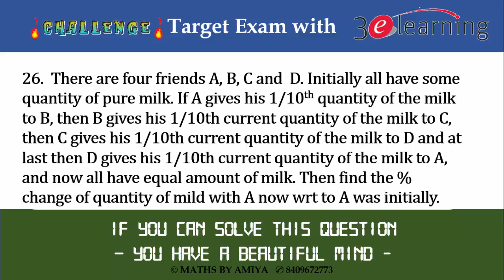Challenger - Only A Beautiful Mind could solve this question - MATHS BY AMIYA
26.  There are four friends A, B, C and  D. Initially all have some quantity of pure milk. If A gives his 1/10th quantity of the milk to B, then B gives his 1/10th current quantity of the milk to C, then C gives his 1/10th current quantity of the milk to D and at last then D gives his 1/10th current quantity of the milk to A, and now all have equal amount of milk. Then find the % change of quantity of mild with A now wrt to A was initially.

Best Maths Questions, Best Maths Questions for CAT, SNAP, IIFT, XAT CLAT, SSC, UPSC, BANKING, PO, SBI, SSC CGL , SAT, GMAT, GRE